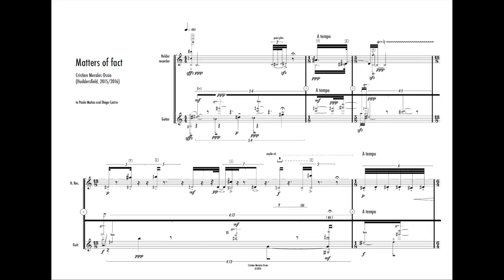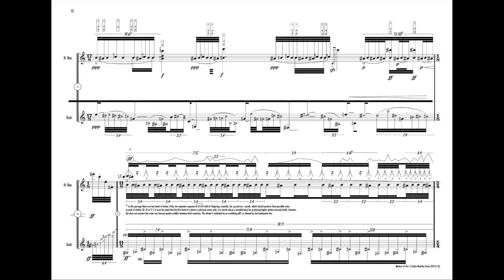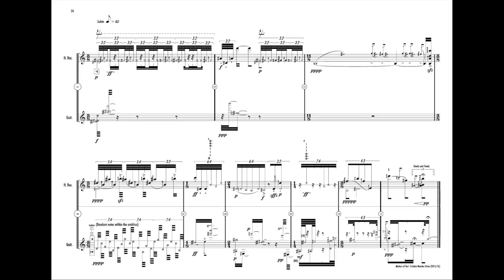Cristian Morales Ossio - Matters of fact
Matters of fact (2016/2017), obra grabada en el Recording Studio de la Universidad de Huddersfield.
PARTITURA NO DEFINITIVA
Paola Muñoz Manuguián, flauta dulce tenor Helder
Diego Castro Magas, guitarra

Obra perteneciente al CD homónimo de la flautista dulce Paola Muñoz Manuguián